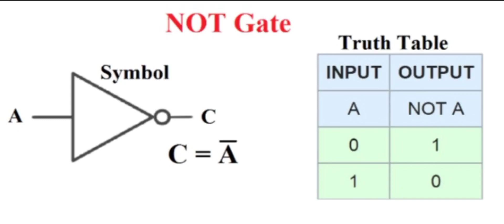NOT gate in hindi logic gate in hindi GATE operation and its truth table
NOT gate in hindi ,logic gate in hindi ,NOT GATE operation,truth table,NOT gate,kashif mirza